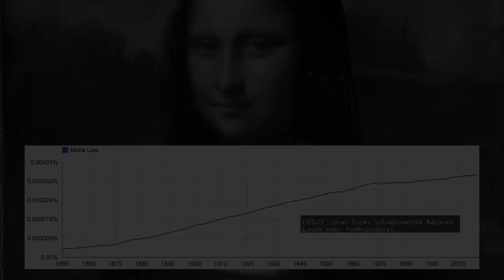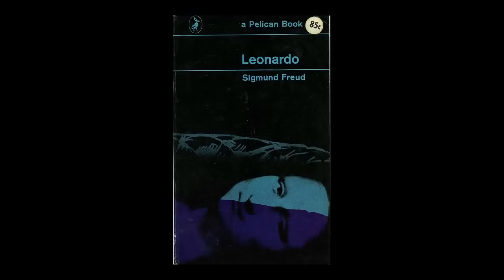Leonardo'nun "Mona Lisa" Tablosu (Sanat Tarihi / Avrupa'da Rönesans ve Reform)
Dünyadaki en ünlü resim olarak tanınan Mona Lisa (La Gioconda veya La Joconde olarak da bilinir), İtalya'nın Floransa şehrindeki Rönesans sırasında Leonardo da Vinci tarafından kavak bir pano üzerine Sfumato tekniği ile resmedilmiş 16. yüzyıl yağlı boya portresidir. Paris'teki Louvre Müzesi'nde sergilenmektedir. Tabloda oturmuş bir kadın resmedilmiştir, kadının yüzünün kime ait olduğu hala gizemini korumaktadır. Yüz ifadesindeki belirsizlik, kompozisyonundaki anıtsallık, atmosferdeki ilginçlikler, tablo hakkındaki çalışmaları devam ettirmektedir.